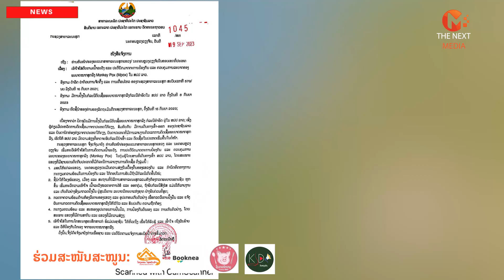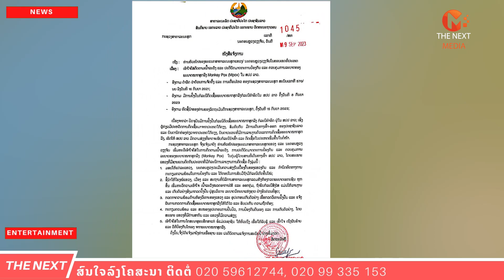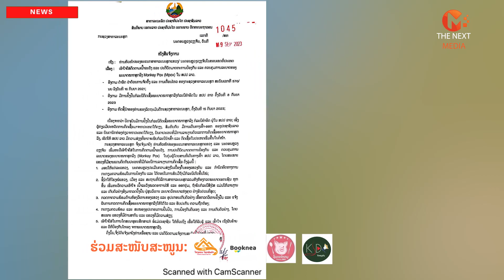ຂ່າວດ່ວນ ພົບຜູ້ຕິດເຊື້ອໝາກສຸກລີງກໍລະນີທຳອິດໃນລາວ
ພະຍາດໝາກສຸກລີງ ຫຼື ທີ່ທຸກຄົນເຄີຍໄດ້ຍິນມາເປັນໄລຍະວ່າພະຍາດດາກລີງ ຊຶ່ງພາສາອັງກິດເອີ້ນວ່າ (Monkeypox) ເປັນເຊື້ອໄວຣັສ Othopoxvirus ເປັນເຊື້ອໄວຣັສພະຍາດໄຂ້ທໍລະພິດ ທີ່ສ່ວນໃຫຍ່ຈະພົບໃນສັດປ່າ ແຕ່ຖ້າມີການສຳພັດອາດຈະຕິດເຊື້ອມາສູ່ຄົນ.
ຜ່ານມາເຮົາເຄີຍເຫັນແຕ່ໃນຂ່າວພົບຜູ້ຕິດເຊື້ອຢູ່ຕ່າງປະເທດ ແຕ່ຈາກການລາຍງານ ໃນວັນທີ 19 ກັນຍາ 2023 ນີ້ຈາກກະຊວງສາທາລະນະສຸກເຫັນວ່າໄດ້ກວດພົບຜູ້ຕິດເຊື້ອພະຍາດໝາກສຸກລີງ ກໍລະນີທຳອິດ ໃນ ສປປ ລາວແລ້ວ.
 ດັ່ງນັ້ນ, ກະຊວງສາທາລະນະສຸກ ຈຶ່ງໄດ້ອອກແຈ້ງການເຖິງພະແນກສາທາລະນະສຸກທົ່ວປະເທດວ່າ: ເນື່ອງຈາກວ່າ ປັດຈຸບັນມີການຢັ້ງຢືນກໍລະນີຕິດເຊື້ອພະຍາດໝາກສຸກລີງ ກໍລະນີທຳອິດ ຢູ່ໃນ ສປປ ລາວ; ເຊິ່ງຜູ້ກ່ຽວມີປະຫວັດການຕິດເຊື້ອມາຈາກປະເທດໃກ້ຄຽງ, ສົມທົບກັບ ມີການເດີນທາງເຂົ້າ-ອອກ ຂອງປະຊາຊົນລາວ
ແລະ ບັນດານັກທ່ອງທ່ຽວຈາກປະເທດໃກ້ຄຽງ, ບັນດາປະເທດທີ່ມີການລາຍງານຕົວເລກການຕິດເຊື້ອພະຍາດໝາກສຸກລີງ, ເຮັດໃຫ້ ສປປ ລາວ ມີຄວາມສ່ຽງທີ່ອາດຈະພົບກໍລະນີນຳເຂົ້າ ແລະ ຕິດເຊື້ອໃນປະເທດເພີ່ມຂື້ນໃນຕໍ່ໜ້າ.
ດັ່ງນັ້ນ ຈຶ່ງແຈ້ງມາຍັງ ທ່ານຫົວໜ້າ/ຮອງພະແນກສາທາລະນະສຸກແຂວງ ແລະ ນະຄອນຫຼວງວຽງຈັນ ເພີ່ມທະວີເອົາໃຈໃສ່ໃນການຕິດຕາມເຝົ້າລະວັງ, ການປະຕິບັດມາດຕະການປ້ອງກັນ ແລະ ຄວບຄຸມການລະບາດຂອງພະຍາດໝາກສຸກລີງ (Monkey Pox) ໃນກຸ່ມຜູ້ໂດຍສານທີ່ເດີນທາງເຂົ້າ ສປປ ລາວ, ໂດຍສະເພາະແຂວງທີ່ມີຊາຍແດນຕິດກັບປະເທດທີ່ມີກໍລະນີການລາຍງານການຕິດເຊື້ອ ໃນນັ້ນ
1). ມອບໃຫ້ແຕ່ລະແຂວງ, ນະຄອນຫຼວງປະເມີນຄວາມສ່ຽງໃນເບື້ອງຕົ້ນຂອງແຂວງຕົນ ແລະ ກໍານົດທິດທາງການກະກຽມຄວາມພ້ອມໃນການປ້ອງກັນ ແລະ ໂຕ້ຕອບໃນການຮັບມືຖ້າມີກໍລະນີເກີດຂຶ້ນໃໝ່;
2). ຊີ້ນຳໃຫ້ໂຮງໝໍແຂວງ, ເມືອງ ແລະ ສະຖານທີ່ບໍລິການສາທາລະນະສຸກລວມທັງຫ້ອງກວດພະຍາດເອກະຊົນທຸກຂັ້ນ ເພີ່ມທະວີຄວາມເອົາໃຈໃສ່ເຝົ້າລະວັງໝວດອາການໄຂ້ ແລະ ອອກຕຸ່ມ, ຖ້າພົບກໍລະນີສົງໄສ ແມ່ນໃຫ້ລາຍງານ ແລະ ເກັບຕົວຢ່າງສົ່ງມາກວດຢັ້ງຢືນ ຢູ່ສູນວິເຄາະ ລະບາດວິທະຍາແຫ່ງຊາດ ຢ່າງຮີບດ່ວນທີ່ສຸດ;
3). ກວດກາຄວາມພ້ອມດ້ານຫ້ອງວິເຄາະຂອງແຂວງ ແລະ ອຸປະກອນເກັບຕົວຢ່າງ ເພື່ອກວດວິເຄາະຢັ້ງຢືນ ແລະ ແຈ້ງຜົນການກວດການຕິດເຊື້ອພະຍາດໝາກສຸກລົງໃຫ້ໄດ້ໄວ ແລະ ຮັບປະກັນ ຄວາມຖືກຕ້ອງ;
4). ກະກຽມຄວມພ້ອມ ແລະ ສະໜອງອຸປະກອນການປິ່ນປົວ, ການປ້ອງກັນຕົນເອງ ແລະ ການເກັບຕົວຢ່າງ, ໂດຍສະເພາະ ແຂວງທີ່ມີດ່ານສາກົນ ແລະ ແຂວງທີ່ມີຄວາມສ່ຽງ;

 5). ເອົາໃຈໃສ່ໃນການໂຄສະນາສຸຂະສຶກສາແກ່ ພໍ່ແມ່ປະຊາຊົນ ໃຫ້ທົ່ວເຖິງ ເພື່ອໃຫ້ຮັບຮູ້ ແລະ ເຂົ້າໃຈ ເຖິງຜົນຮ້າຍ ແລະ ວິທີປ້ອງກັນໂຕເອງ ຈາກພະຍາດໝາກສຸກລີງ.